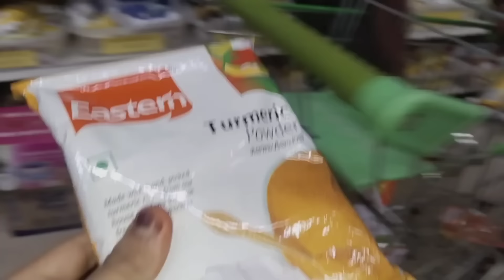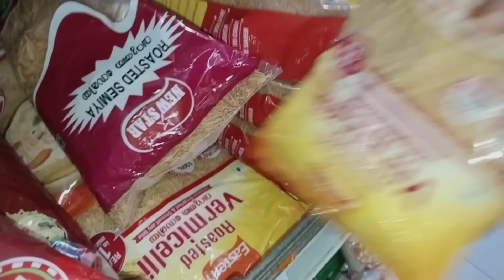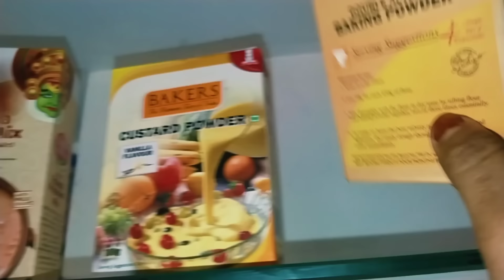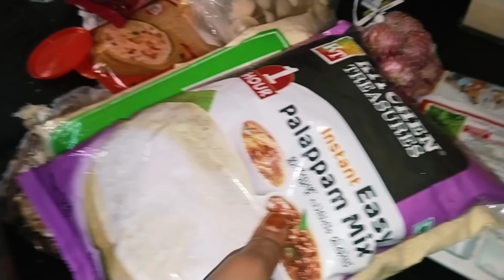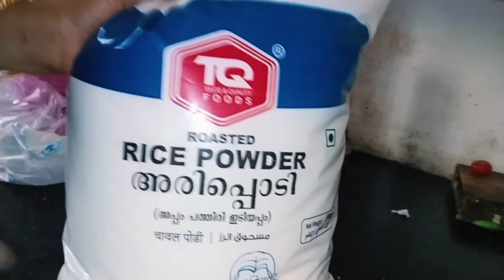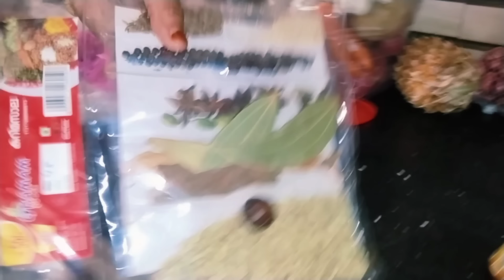നോമ്പിന് ഇതെല്ലാം വാങ്ങാൻ മറന്നാൽ പണി പാളും